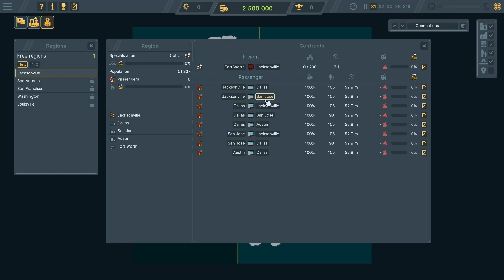Our First Lines | Train World | Episode 1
Welcome to a new series on the channel as we take on Train World?  Can we succeed as a railway planner?

- Personal Gifts